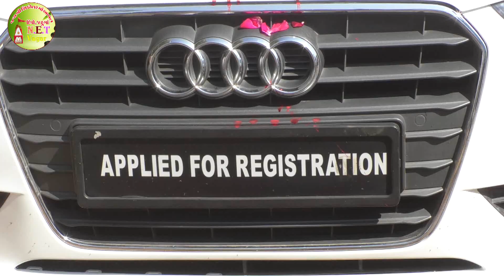સિકોતર માં અખત દીપો જહુ માં ને 19 કલાક માં ઓડી લાવી દીધી net vagar high cort ઓફ vagar